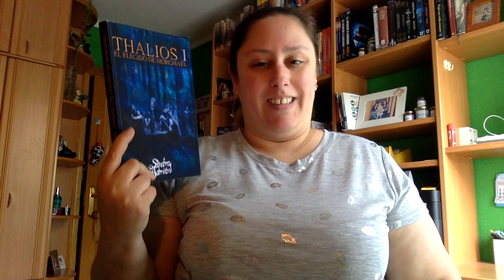Review Thalios I de Sandra Adrian